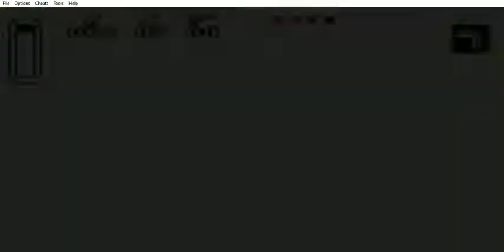The Legend of Zelda: A Link to the Past - Encontrando a Sahasrahla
The Legend of Zelda: A Link to the Past (GBA) - Encontrando a Sahasrahla
Este capítulo abarca a Encontrando a Sahasrahla